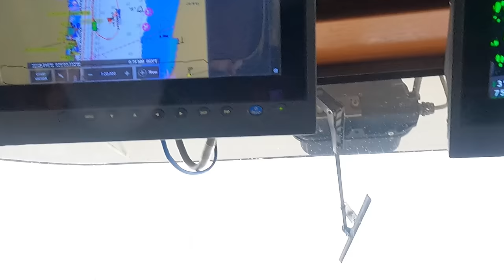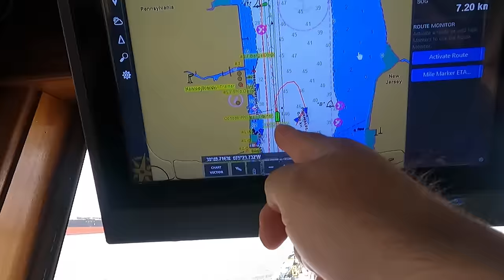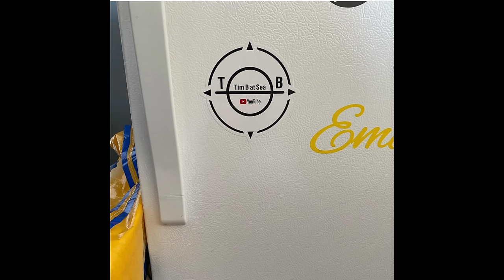Departing Marcus Hook S/S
We get underway from a Ship at Anchor and try not to get tangled in the anchor chain.
   Please help me grow my other tiny channel, SV Paquita